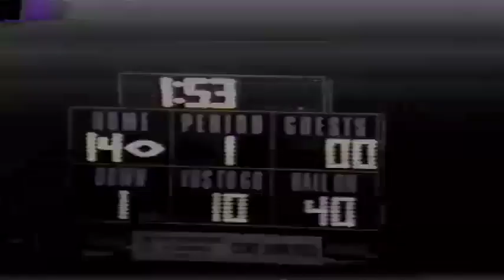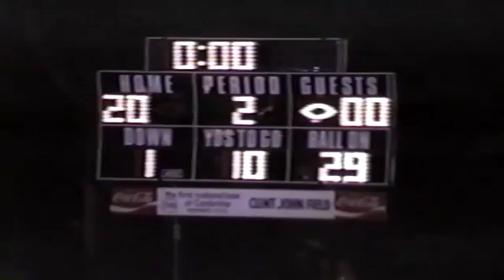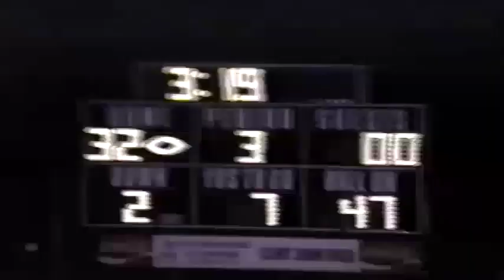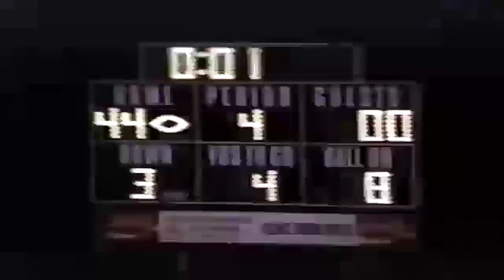1995 Cambridge vs Grant High School Football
The Cambridge Trojans  host the Grant Plainsmen in week 5 of the regular season.